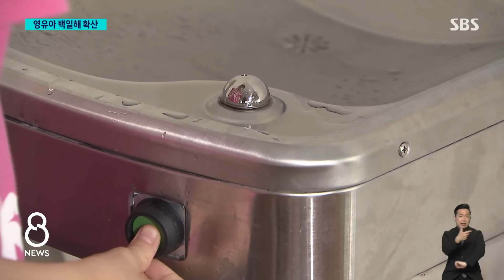부산 고등학교 43명 '집단 감염'…백일해 "세계적 유행" 무서운 확산세 / SBS 8뉴스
〈앵커〉

올해 들어 호흡기 감염병, 백일해 환자가 크게 늘고 있습니다. 백일 동안 기침할 정도로 증상이 심하고 전파력도 매우 강한데요. 특히 어린아이들에게 치명적이라고 하니까 아이들 있는 집은 더 신경 쓰셔야겠습니다.

KNN 황보람 기자입니다.

〈기자〉

부산의 한 고등학교입니다.

이곳에서 지난달 15일부터 백일해 집단 감염이 시작돼, 지금까지 43명의 환자가 나왔습니다.

백일 동안 기침을 할 정도로 증상이 심하다는 의미의 백일해는 1명이 최대 17명까지 감염시킬 만큼 전파력이 강한 감염병입니다.

백일해는 최근 전 세계적으로 유행하고 있습니다.

국내에서는 특히 부산, 경남의 확산세가 무서운데요.

부산은 올해 환자 수가 50명으로 전국에서 3번째로 많고, 경남은 213명으로 전국에서 가장 많은 환자가 발생하고 있습니다.

지난해 같은 기간, 부산, 경남에서 각각 1명의 환자만 나왔던 것과 비교하면, 폭증 수준입니다.

경남은 지난해 말부터 창원 지역을 중심으로 확산세가 이어지고 있고, 부산은 6년 만에 집단 감염이 발생하며 환자 수가 크게 늘었습니다.

[이정민/부산시 감염병대응팀장 : (부산은) 3년 주기로 유행이 있었고, 이 주기를 따르면 2021년 유행이 돼야 하지만, 사회적 거리두기 등이 있었기 때문에 잠시 주춤했다가 3년 뒤인 올해 2024년도에 다시 유행이….]

부산, 경남 전체 백일해 환자 가운데 영유아부터 10대까지가 93%입니다.

백일해는 영유아 10대 사망 원인 가운데 하나일 정도로 치명적이어서, 백신 접종이 중요합니다.

또, 최근 물이나 음식으로 전염되는 수인성감염병도 확산하고 있어, 철저한 개인위생 관리가 필요합니다.

(영상취재 : 이원주 KNN, 영상편집 : 박서아 KNN)

KNN 황보람